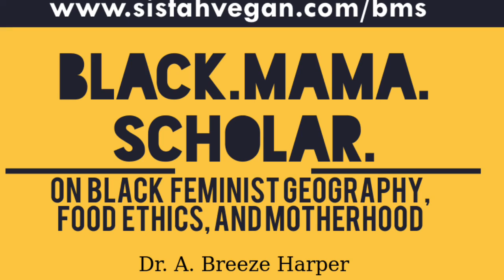Super greens for super awesome "but that's racist to talk about race" never-ending comments